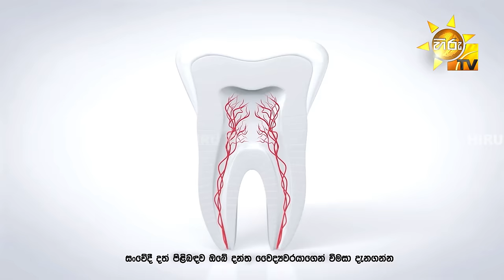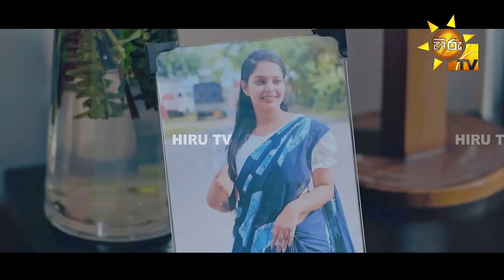Sansarini - සංසාරිණී | Episode 271 | 2024-03-26 | Hiru TV